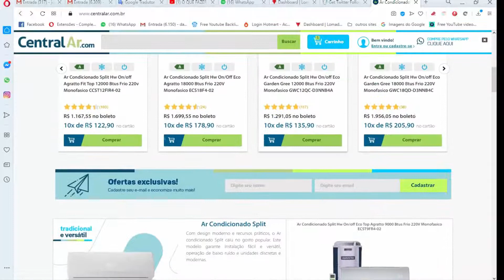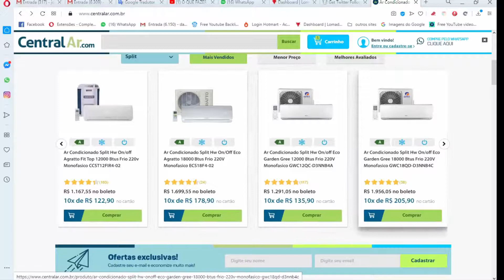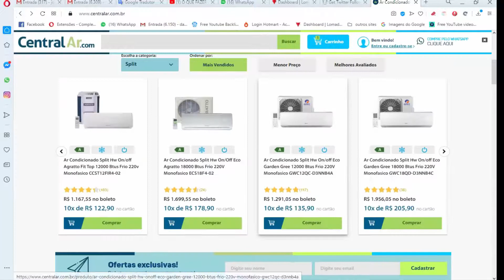Cupom De Desconto Para Central Ar Cupom De Desconto Ar Condicionado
PEGUE SEU CUPOM NO LINK ABAIXO
CODIGO:Onoffpravc

cupom de desconto americanas ar condicionado

cupom de desconto adias ar condicionado

cupom de desconto ar condicionado

cupom de desconto ar condicionado americanas

cupom de desconto ar condicionado extra

cupom de desconto ar condicionado ponto frio

cupom de desconto ar condicionado submarino

cupom de desconto ar clube

cupom de desconto extra ar condicionado

cupom de desconto em ar condicionado

cupom de desconto leveros ar condicionado,

cupom de desconto para ar condicionado

cupom de desconto poloar

cupom de desconto poloar ar condicionado

cupom de desconto para ar

cupom de desconto submarino ar condicionado

cupom de desconto str ar condicionado

cupom de desconto str ar

cupom de desconto shoptime ar condicionado

cupom de desconto unica ar condicionado

cupom de desconto webcontinental ar condicionado

cupom de desconto central ar

cupom de desconto para armarinho sao jose

cupom de desconto para comprar ar condicionado